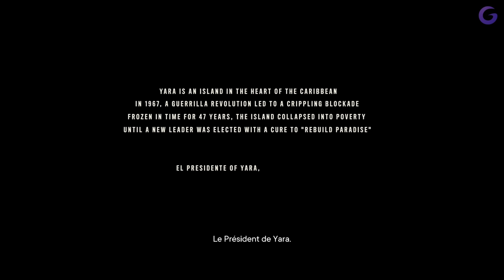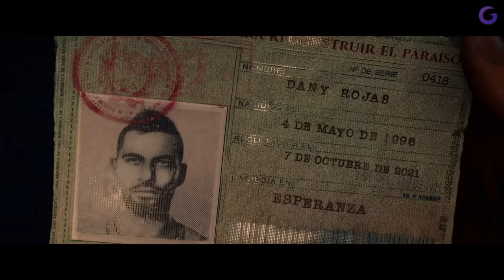FAR CRY 6 FR #1 : Bienvenue à Yara !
Gameplay | Let's Play FR (Français) sur Far Cry 6 (PS5)

Galax